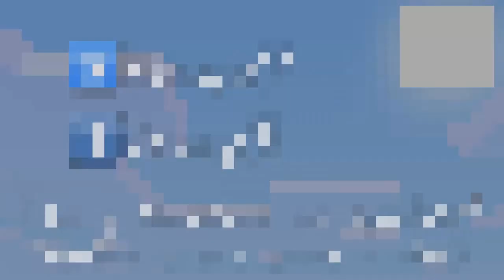Minecraft UHC Mexico Temporada 1 - Ep 2 "FULL IRON??? ¡¡MANZANAS!!"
*Comenzamos un nuevo episodio de UHC MEXICO Primera TEMPORADAA!!!
Donde valientes contrincantes se enfrentaran y lucharan por el honor de cada EQUIPO!
¿Quieres saber quien ganara?
Te espero aquí los días Martes y jueves de las próximas semanas para que  te enteres de todo!

*Bueno en este episodio nos encontramos con muchas manzanas rojas y muchos minerales muy útiles para la batalla.

*Comparte tus ideas,dibujos o lo que vergas quieres mediante el hashtag

*Diseñador de la miniatura: Pigman.